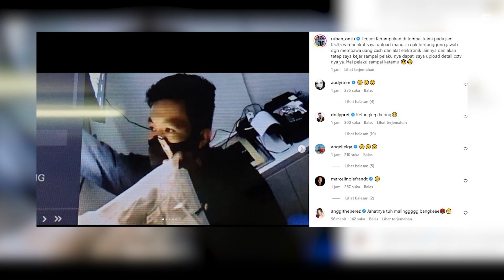TOKO MILIK RUBEN ONSU DIRAMPOK | U-NEWS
JAKARTA - Salah satu ruko usaha milik presenter dan komedian Ruben Onsu di rampok pada Selasa pagi sekitar pukul 05.35 Waktu Indonesia Barat.

Aksi pelaku yang sempat terekam kamera pengawas, berhasil membawa uang tunai dan barang elektronik di ruko tersebut.

Berikut Liputannya.